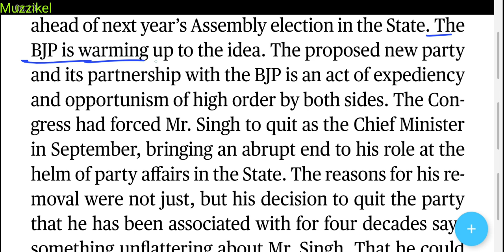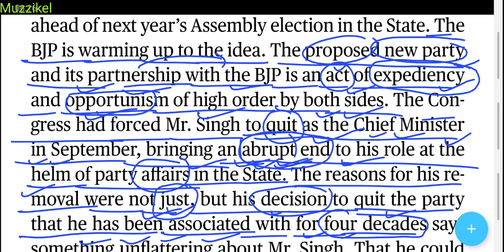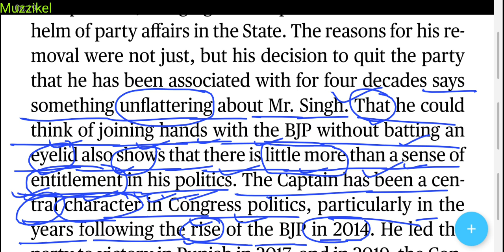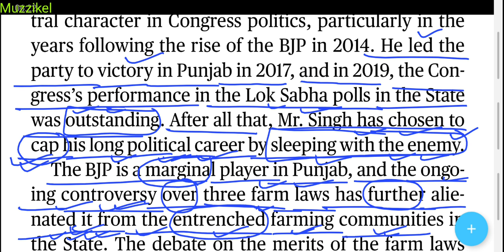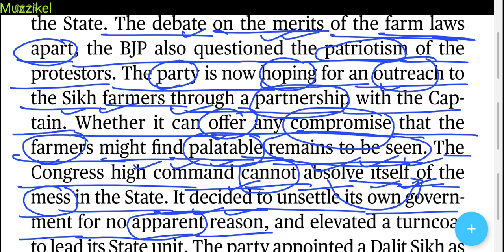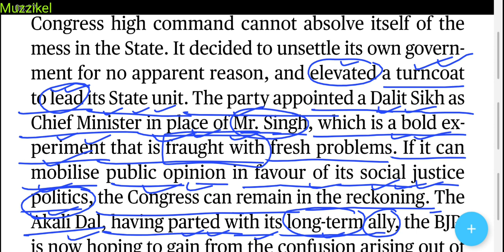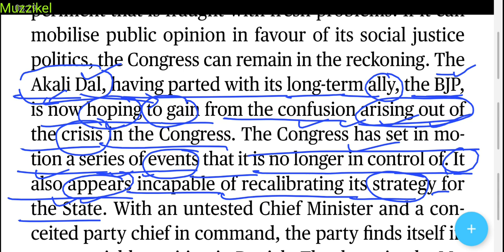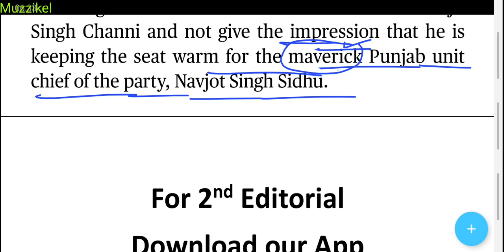The Hindu Editorial Today | संपूर्ण व्याख्या हिंदी में | how to learn English | Newspaper reading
For 2nd Editorial

1. Word Power Made Easy
2. Objective General English ( S. P. Bakshi)
3. SSC English Language Chapterwise Solved Papers ( Kiran Prakashan)
4. Wren and Martin English Grammar
5. Lucent General English ( For Hindi Medium Students)

23 October 2021